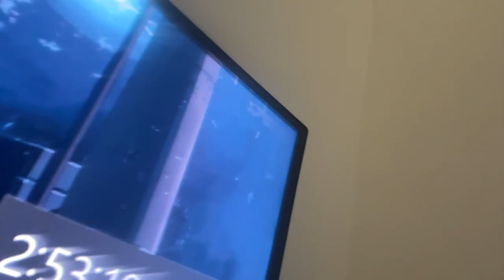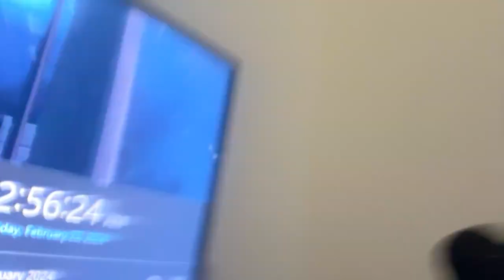IRL STREAM CLEANING THE PLATES I USED TO EAT MY MUKBANG DINNER OF MCDONALD'S WITH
IRL STREAM START TIME AND DATE: 02:53 AM ON 02/23/24
IRL STREAM END TIME AND DATE: 02:56 AM ON 02/23/24
I'm glad I didn't procrastinate this time around